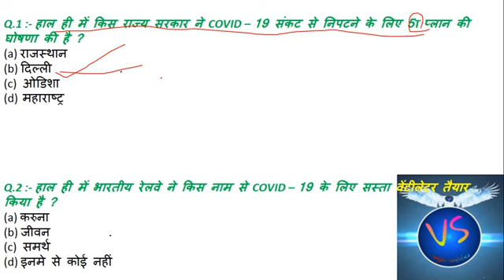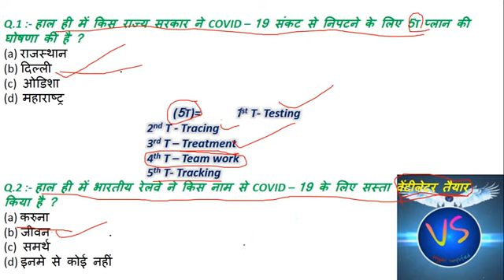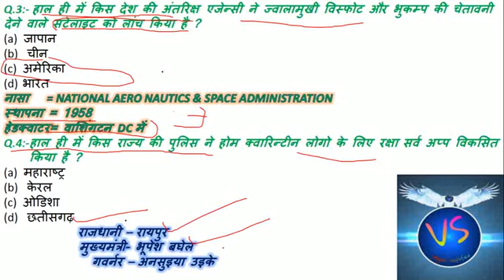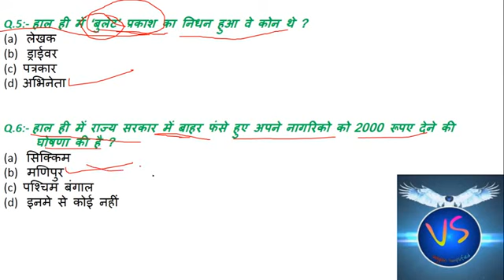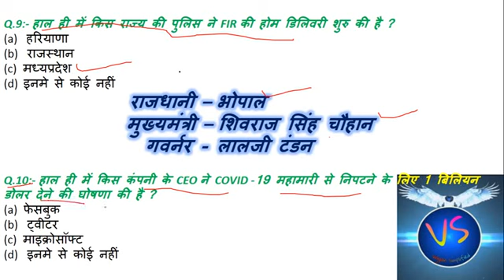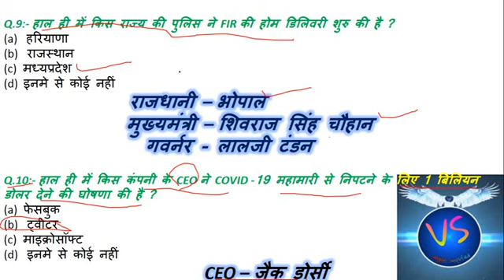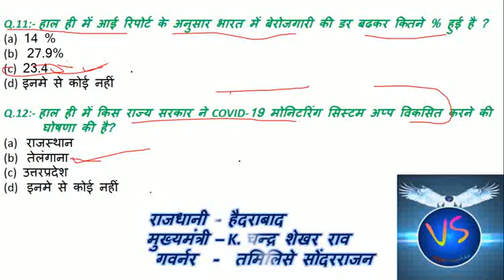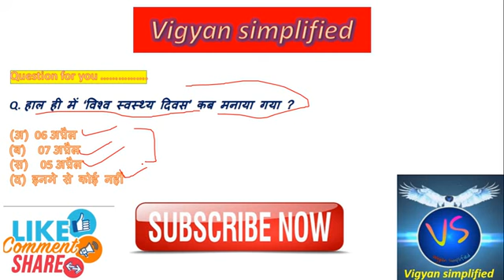09 April, Daily Current Affairs 2020 by Vigyan Simplified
Hello guys,
In this video I told about of 12 questions of current affairs for all Competitive Exam.

Thanks